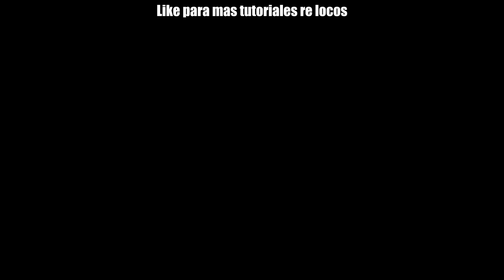Granja de MOBS (Todas la Versiones) | Tutoriales Re Locos #8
Te gustan estos videos? Diem en los comentarios :)
Dime, que quieres ver, como lo quieres ver, cuando lo quieres ver
y yo lo hare posible.. al menos lo intentare :)

Que es lo que Nesecito para poderhacer mas videos con calma

 =- 30 Likes son mas que suficientes :)
 =- Dame tu comentario, siempre intentare contestarte
 =- Dime que quieres y yo te lo doy, uyy 7u7

Tienes problemas personales o nesecitas hablar con alguien?

 =- Habla conmigo
 =- Consulta con tus padres, pero si no quieres yo te puedo escuchar
 =- Si sientes que te ahogas o que tu anxiedad te mata, llamame, pon esto en el chat (///) y sabre que quieres hablar (Porfavor solo para gente que lo nesecita, si sabes que lo nesecitas, no lo dudes)

                   -[LINKS]-

=-Hey! Quieres contactarte conmigo para hacer una colaboracion o nesecitas ayuda en un proyecto (Contenido de Youtube que sigue las reglas de la comunidad de YouTube) puedes mandarme un Email a mi Correo electronico  Muchas Gracias :)